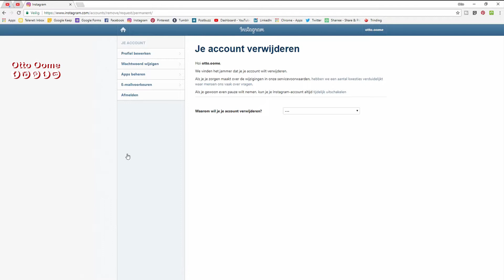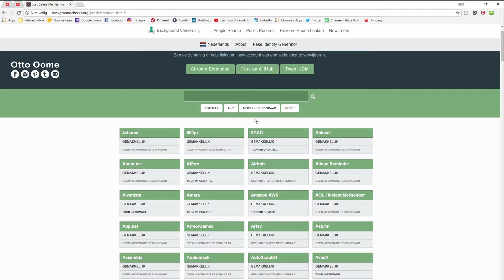Hoe verwijder je een account?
Hoe verwijder je een account met justdelete.me?
Hoe verwijder je eender welk account?
Hoe verwijder je Instagram, Facebook, Twitter, Tumblr, Blogger, Google enz.

Met justdelete.me hoef je niet meer te zoeken hoe je aan account moet verwijderen.
JustDelete.me is een verzameling van directe links
om gemakkelijk jouw account van een webdienst te verwijderen

Met deze link ga je direct naar de nederlandse talige versie

In de zoekbalk geef je in welk account je wil verwijderen
bijvoorbeeld: Facebook

Een link naar de Facebook verwijderingspagina wordt aangeboden
De moeilijkheidsgraad staat er ook bij
 -Groen is gemakkelijk
 -Oranje vereist extra stappen
 -Rood, hiervoor moet je de klantenservice contacteren
 -Zwart, onmogelijk te verwijderen

Klik op de link en je gaat direct naar de verwijderingspagina
Durf je niet echt dit uit te voeren zonder het al eens echt gezien te hebben.
klik dan op de link nu rechtsboven dan zie je wat er echt gebeurd

Nog een voorbeeld: Instagram
De moeilijkheidsgraad is gemakkelijk
Klik op de link en je gaat weer direct naar de verwijderingspagina
Nogmaals durf je niet echt dit uit te voeren zonder het al eens echt gezien te hebben.

Onder de zoekbalk staan nog enkele knoppen

Popular: Raar maar waar welke accounts zijn het populairst om te verwijderen.

A-Z: Alle webdiensten in alfabetische volgorde
Dit noem ik nu nog eens een mogelijkheid om andere webdiesten te leren kennen.

Moeilijkheidsgraad:
Kies een moeilijkheidsgraad en je krijgt alle webservices van die moeilijkheidsgraad om te verwijderen

Reset: beginpagina

Probeer het maar eens uit als je een account wil verwijderen

Succes!!!

Muziek:
from Isaac Avila with the track Timelapse that is music that you can use in your videos.